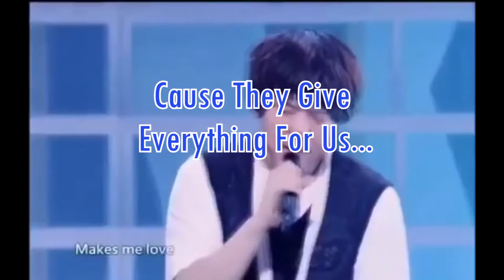Crazy Old Boys Super Junior